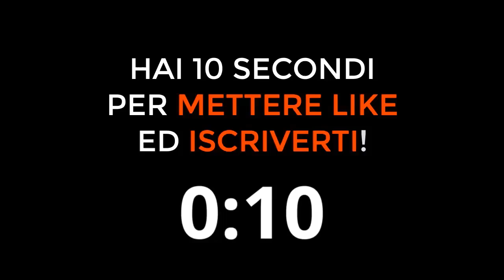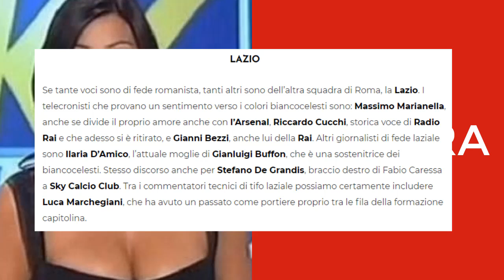CHE SQUADRA TIFA ILARIA D'AMICO? Ecco la risposta!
Che squadra tifa Ilaria D'Amico?
D'Amico è tifoso di quale squadra di calcio?
Ilaria D'Amico tifoso Lazio